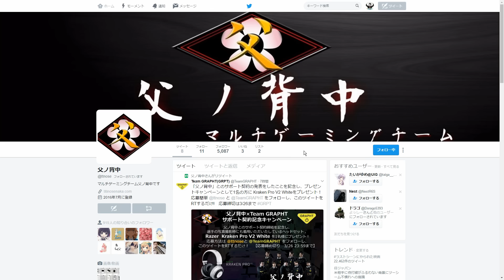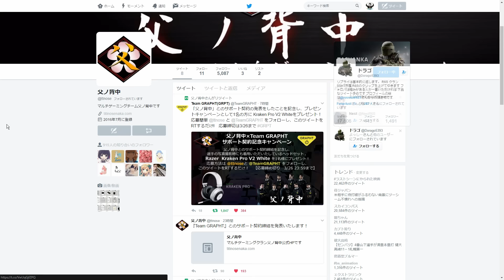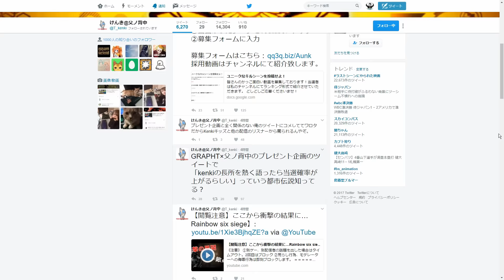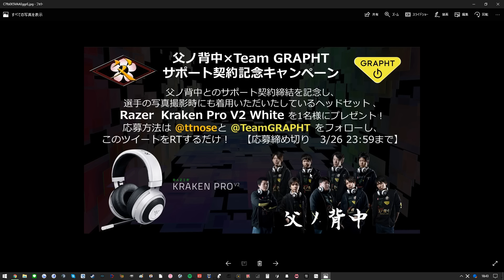ヘッドセットプレゼント！！ 父ノ背中 ✕ Team GRAPHT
父ノ背中リーダーてるしゃん
■てるしゃんの使用デバイス一覧
【マウス：Razer deathadder ELITE】
【マウスパッド：Razer Goliathus Cosmic Extended (Speed)】
【ヘッドセットPC：Razer ManO'War バーチャル7.1ch ワイヤレス】
【ヘッドセットPS4：Razer Kraken Pro V2】